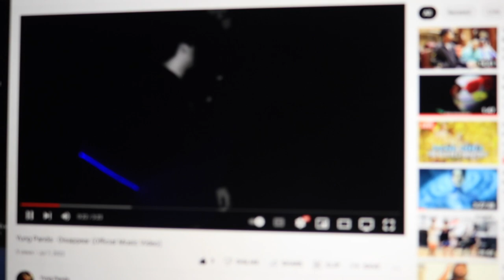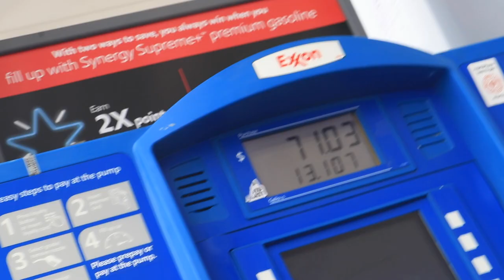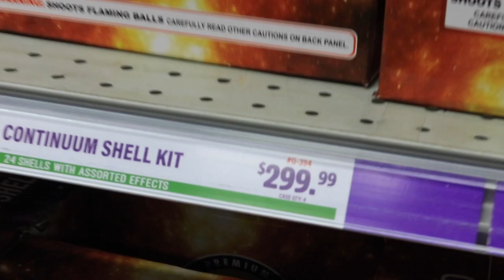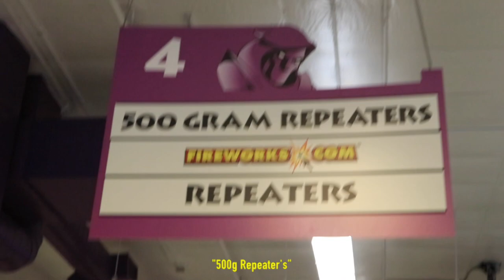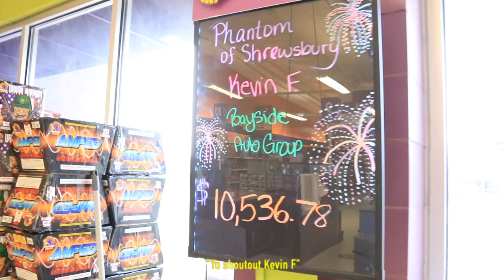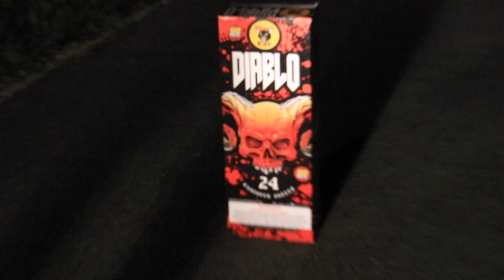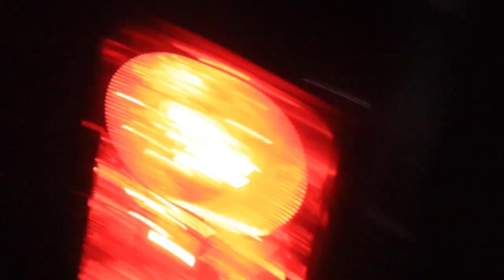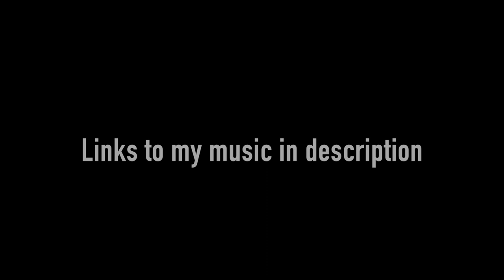WE BLEW A BAG AT PHANTOM FIREWORKS (Vlog #6)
Panda & friends blow a bag at phantom fireworks